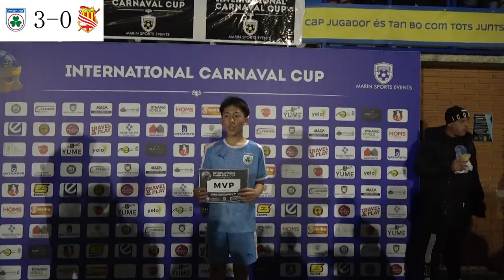【スペイン編#8】魅せつけろ！魂のダイビングヘッド！！！